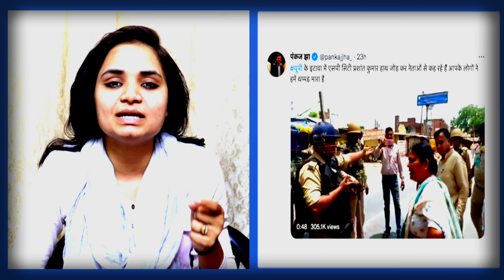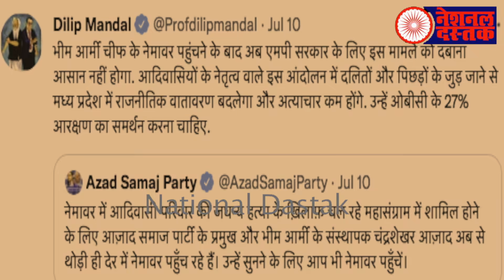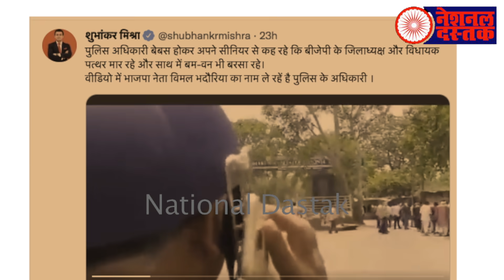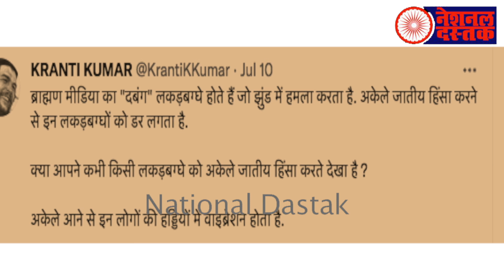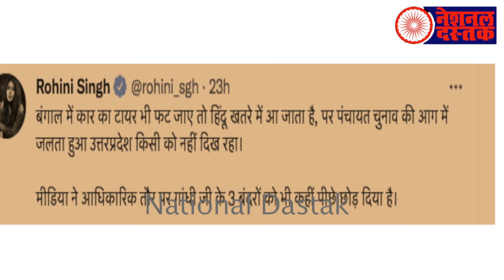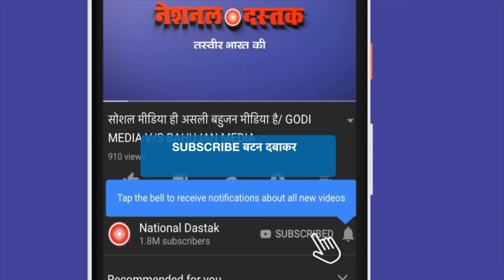मोदी की मंत्री का पोस्टमार्टम/ BIG NEWS ON SMRITI IRANI